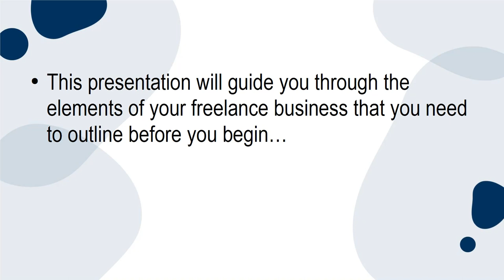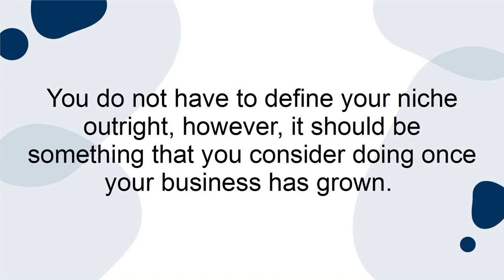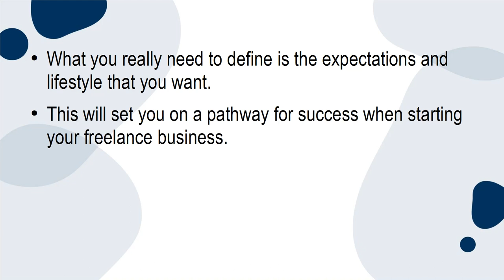6 Things To Define In Order To Be A Successful Freelancer